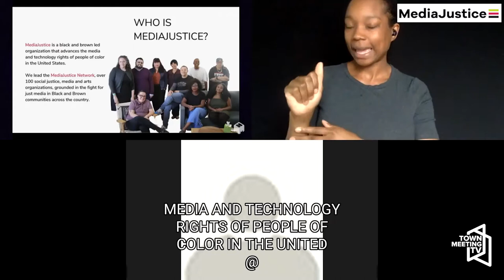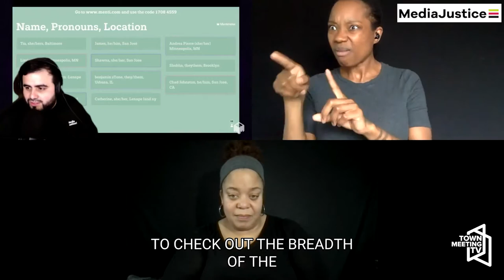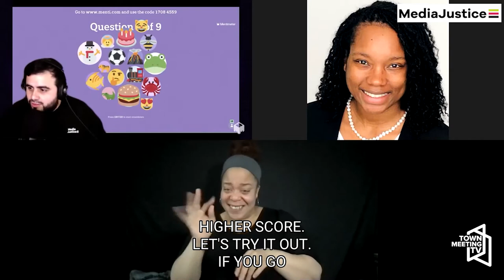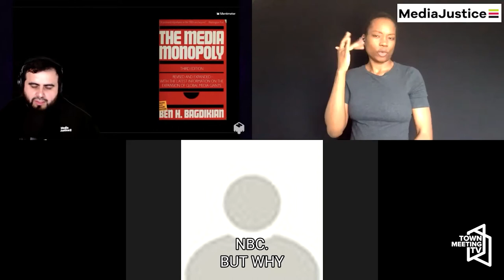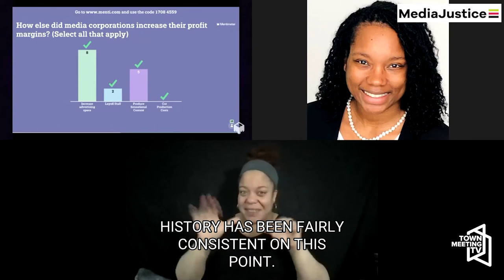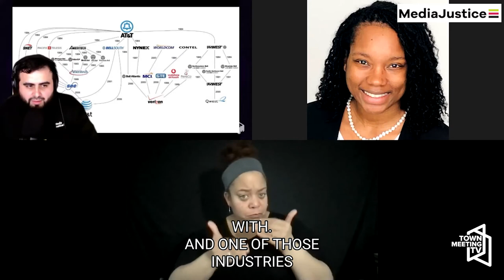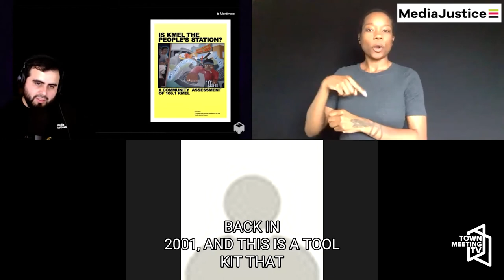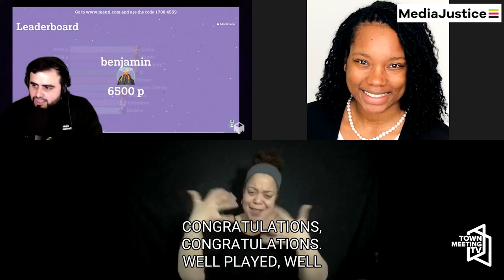Media Justice 101 - Part 2 4/13/2021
At the turn of the 21st century, a new movement dubbed Media Justice was formed. At the time, media activists were fighting the consolidation of media from giant corporations like Viacom, Disney and Clear Channel. In the span of a decade, these media giants would be surpassed by a new class of monopoly power, Silicon Valley. These new tech giants rely on a business model centered on collecting every bit of data they can about you. This data has been used to target ads, fuel racists algorithms, and build powerful surveillance tools like facial recognition software. Racial disparities our communities face offline in policing, education, housing, etc. are shifting online.

Join us to learn how the Media Justice movement has evolved beyond media representation to challenge the technological giants that are shaping communication in our world today. Come discuss movement building in the internet age as we continue to fight for access and against surveillance.